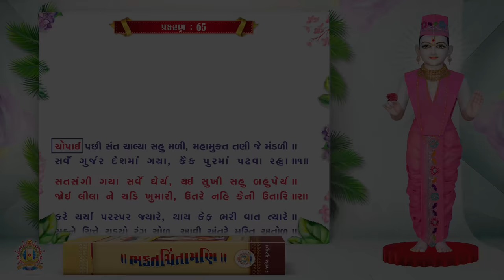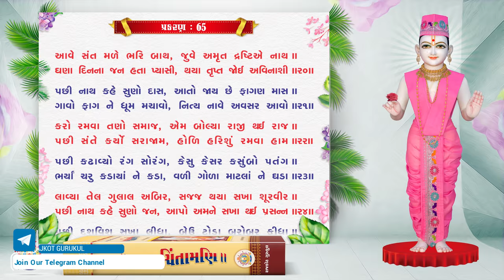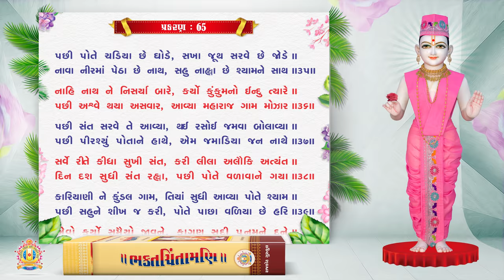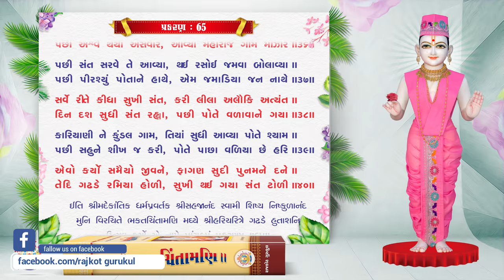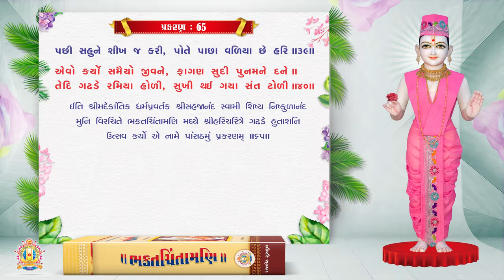Bhaktachintamani || Prakaran 65 || રંગે રમ્યા ઘેલામાં સ્નાનક્રીડા કરી.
Prakaran 65
રંગે રમ્યા ઘેલામાં સ્નાનક્રીડા કરી.

Blessing : HDH Gurudev Shastriji Maharaj Shree Dharmajivandasji Swami
Inspire : HDH Guruvarya Mahant Swami Shri Devkrushnadasji Swami

Singer : Hasmukh Patadiya
Lyrics : Sadguru Shree Nishkulanand Swami
Music Composer : Hasmukh Patadiya

The importance of scripture depends mainly on four topics. First is the subject interpreted in as the entire aim of the scripture depends on its main theme. Secondly the firm faith of the author towards the aim which inspired him to write it. In spite of pure aim and staunch faith; crystal clear knowledge of the subject is essential as a third step. The last significant point is the language which fulfills the purpose of genuine subject, interpretation with devotion and presentation of knowledge. Simple, interesting, motivating, meaningful and prefect. Aesthetic language can only serve the purpose. The scripture with proper blend of all four aspects stands for the greatest value.

In the case of Bhaktachintamani, aim is quite and pious which transforms the mind of devotees in the divine form of pragat parabrahm, Bhagavan Shri Swaminarayan with utmost devotion. Firm faith of vairagyamurti Sadguru Shri Nishkulanand swami towards this high aim is the prominent fact of the Sampraday, which is obvious from his forsaking and devotional life-style and great poems as well as scriptures written by him. Thirdly; for information of content Sadguru shri Nishkulanand swami has observed and enjoyed the divine deeds of Bhagavan Shri Swaminarayan; as a staunch follower. What is more about the authentication of information with him ! The language of swamiji is matured enough yet simple, substantial, poetic, genuine, distinct and highly devotional. His devotion, graciousness and greatness can be experienced in each verse of Bhaktachintamani. His excellent descriptive power of elaborated and elevated language can be enjoyed by the readers.

The marvellous, supernatural and divine deeds (Charitras) of Bhagavan Shri Swaminarayan are narrated in this scripture. These delightful Charitras - the devine deeds- can fulfill the desires of any one who remembers them. So the name Bhakta-chintamani is consistent with the matter. The author Sadguru shri Nishkulanad swami himself writes:

Chhe Bhakta Chintāmaņi nām re,
Je je chintave te thāy kām re;
Hete gāy sune à granth re,
Teno prabhu pure manorath re.

(As it fulfils all desires of devotes the name of this scripture is Bhaktchintamani. Bhagavan fulfils one's wish who sings or listens this scripture with love and devotion.)

Exposing the glory of this scripture Swami says:
Bhaktachintāmaņi granth kahyo, satasangi ne sukharup; Temā charitra pragat nā, Ati param pāvan anup. Bijā granth to bahu ja chhe, Sanskrut Prākut soi: Jemā charitra Mahārāj nā, vali varnavyā vāramvār; Van sambhārye sambhāre, Hari murti haiyā mozār.

(This Bhakta Chintamani scripture is beneficial and blissful for devotees. It consists the divine, pious and outstanding deeds of pragat Bhagavan Shri Swaminarayan. There are many other scriptures in Sanskrit and local languages. But for the followers of pragat Bhagavan this is an unparalleled, in which charitras of Bhagavan Shri Swaminarayan are described; by means of which one can remember Murti of Shriji Maharaj in his heart easily.)

To nurture the Sampraday, Swami indicates:
Rām upāsi ne Rām-charitra re, suņi mane sahuthi pavitra re; Krushna uapāsi ne Krushna lilā re, mane mud suņe thai bhelä re; Tem Sahajānandi jan jeh re, suņi ānand pāmashe eh re.